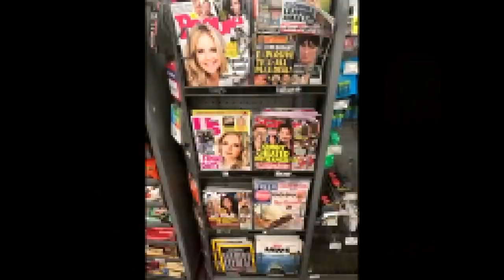Dane Cobain - Dining in Hell at the Devil's Right Hand (Poems)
Poems from an upcoming collection called Kiss Kiss Death Death!

Want more poetry? You can always check out my first collection, Eyes Light Lighthouses When the Boats Come Home